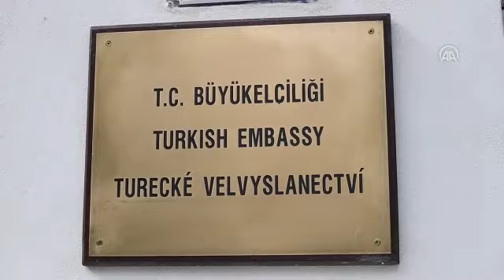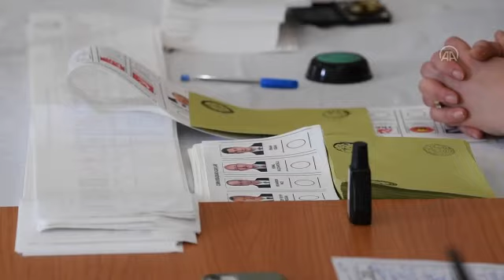Çekya’da Türkiye’deki Cumhurbaşkanı ve Milletvekili Seçimleri için oy verme işlemi başladı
Çekya’da yurt dışı seçmen kütüğünde kayıtlı seçmenler, Türkiye’de 14 Mayıs'ta yapılacak seçimler için oy kullanıyor.
Türkiye’nin Prag Büyükelçiliğinde kurulan sandıklarda Cumhurbaşkanı ve 28. Dönem Milletvekili Seçimleri için oy verme işlemi yerel saatle 09.00’da başladı.
Türkiye’nin Prag Büyükelçisi Egemen Bağış, ülkedeki seçmenlerin 7 Mayıs’a kadar 5 gün boyunca 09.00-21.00 saatlerinde Prag’daki yeni büyükelçilik binasında demokratik görevlerini yerine getirebileceklerini söyledi.
Bağış, "Siyasi görüşü ne olursa olsun tüm vatandaşlarımızın gerek Cumhurbaşkanlığı gerekse de milletvekili seçimlerinde gönül verdikleri partilere oylarını verebilmeleri için gerekli hazırlıkları tamamladık. Artık söz milletimizin. Tüm vatandaşlarımızı oylarını kullanmaya bekliyoruz." dedi.
"Almanya gibi Çekya'ya komşu ülkelerin Prag’a yakın bölgelerinde yaşayan vatandaşlarımızın da oy kullanmak için Prag’a gelebilecekleri bilinciyle son 2 gün yani 6 ve 7 Mayıs günlerinde aynı anda iki sandıkta oy kullanma işlemi yapılabilecek." ifadelerini kullanan Bağış, şu ana kadar 300’e yakın vatandaşın oylarını kullandığını, yaptıkları hazırlıklar sonucunda sürecin sorunsuz ve şeffaf olarak ilerlediğini sözlerine ekledi.